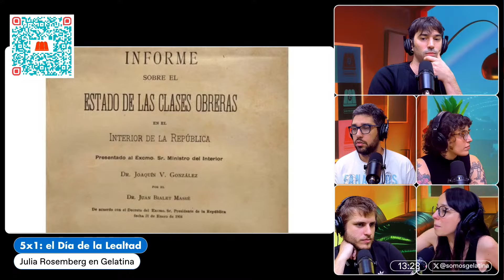5x1: 17 DE OCTUBRE | JULIA ROSEMBERG CON PEDRO ROSEMBLAT